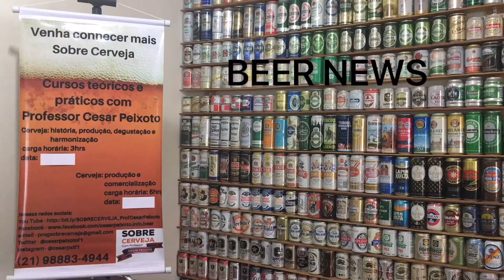Beer News - Sobre Cerveja com Professor Cesar Peixoto #102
In the Beer News from edition 102 of the program Sobre Cerveja com Professor Cesar Peixoto, with music from the brazilian band Lynx, we highlight:
- the news from the edition 100 of the program ahead
- Heineken’s numbers
- Oktoberfest Munich 2020
- Bodebrown Double Perigosa 18% Wild
- Stone Soaring Dragon Imperial IPA
- Cascade Brewing sell
- Schornstein Imperial Stout Wood Aged
- USA alcohol sales jump
- Dama Lab #2 Oatmeal Coffee Golden Ale